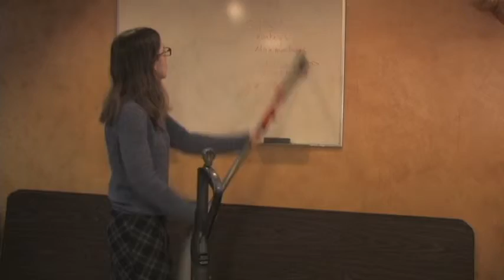How to Become a "Real" Writer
We've all dealt with that negative voice; the one that insists you're not a "real" writer, no matter what you do. Well, becoming a real writer is easier than you think! This video will show you how.

(Also sound is a bit squidgy. Sorry about that, I never claimed to be a techhead but I'm trying to work on it!)